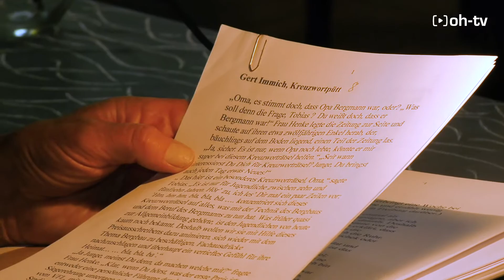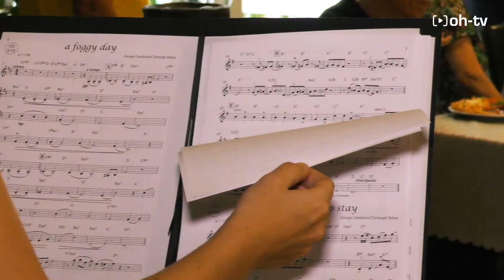Sterkrader Lesesommer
Zum dritten Mal findet im Zeitraum vom 23. August bis 8. September der Sterkrader Lesesommer statt, der mit einem bunten Programm kleine und große Besucher anlockt.